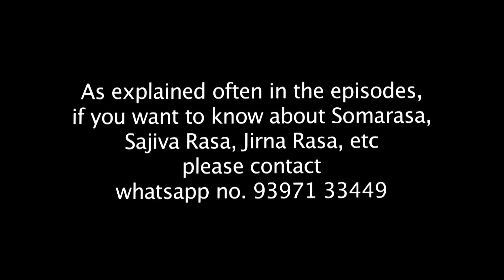Traditional Yoga Practice Session on March 12, 2021